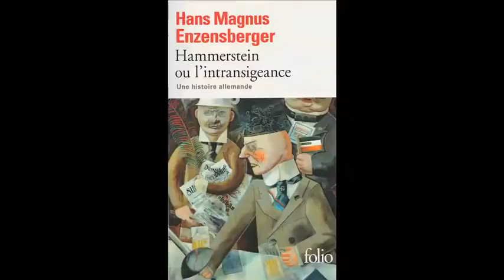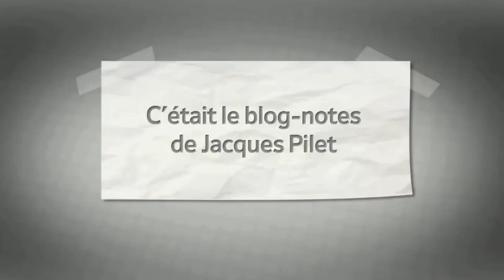Hammerstein ou l'intransigeance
L'écrivain allemand Hans Magnus Enzensberger a plongé dans la vie d'un personnage peu connu : le général Kurt von Hammerstein qui fut chef d'état-major dans la république de Weimar et qui s'opposa à Hitler jusqu'à sa mort en 1943. Tableau saisissant d'une mouvance dissidente. Des dialogues imaginaires font revivre ces figures souvent héroïques. Telles les deux filles de l'officier, éprises de résistants juifs et communistes. «Hammerstein ou  l'intransigeance» est publié chez «folio».